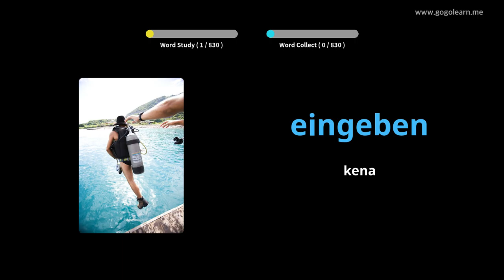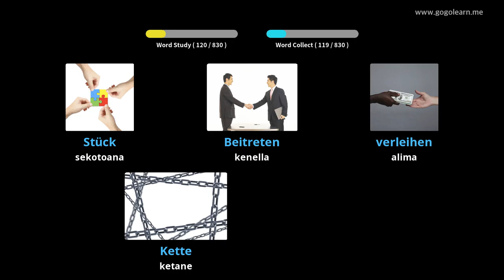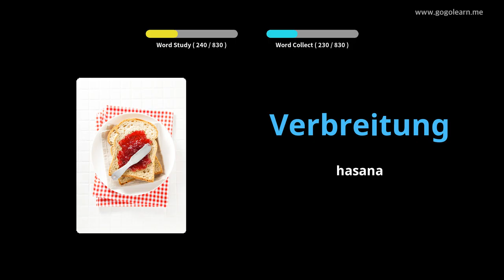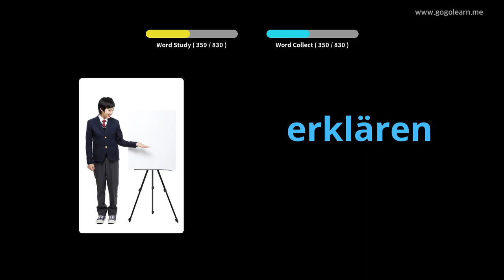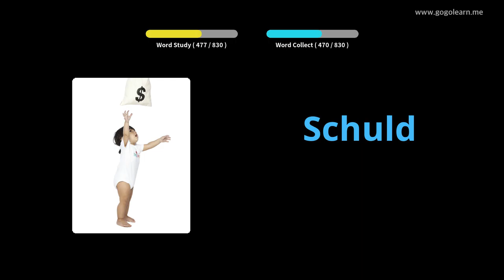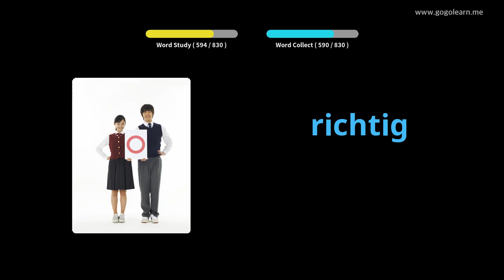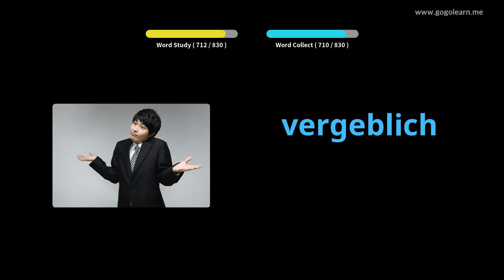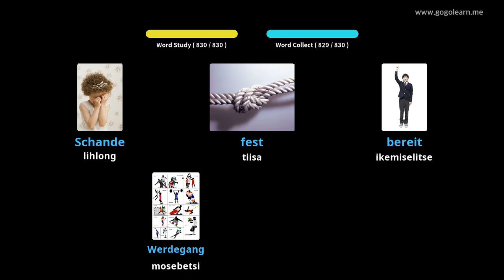Mamela Mantsoe a Sejeremane ha a ntse a robetse |Golearn